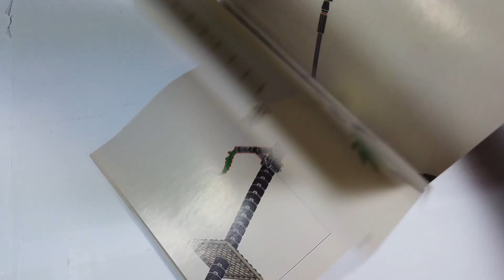[LEGO #21322] IDEAS Pirates of Barracuda Bay Speed Build Review(4K)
IDEAS Pirates of Barracuda Bay

Rekindle nostalgic memories of childhood LEGO construction projects with this LEGO Ideas Pirates of Barracuda Bay (21322) shipwreck island model for display and play. Enjoy some calm, quality time alone building – or share the fun with others.

Rebuild into a classic
Discover the captain’s cabin, food store, kitchen, bedrooms, supply dock, farm, toilet, jail cell, tavern and hidden treasure, plus lots of fun accessories, 8 pirate minifigures, assorted animal figures and 2 skeleton figures to inspire action-packed stories. This set includes an island that can be split in half and rearranged. The shipwreck can also be dismantled and reassembled to make a ship inspired by the Black Seas Barracuda pirate ship LEGO model from 1989.

Fan-tastic ideas!
LEGO Ideas offers a diverse array of sets, all created by LEGO fans and voted for by LEGO fans. Inspired by real life, action heroes, iconic movies, popular TV series or totally original concepts, there are cool model kits for people of all ages.

2545Pieces
$199.99 / 194,95€ / £179.99 / ₩259,900 / NTD5200 appx.

The shipwreck island model measures over 23” (59cm) high, 25” (64cm) wide and 12” (32cm) deep.